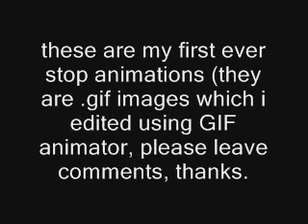stop animation (very rough)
hi, these are my first ever stop animation vids they took me 10 mins in total to do all of them because i just wanted to test to see what it would look like, anyways just watch em nd tell me what you think, thanks